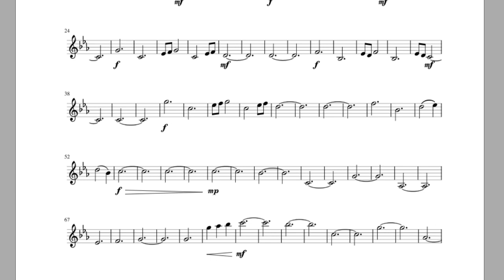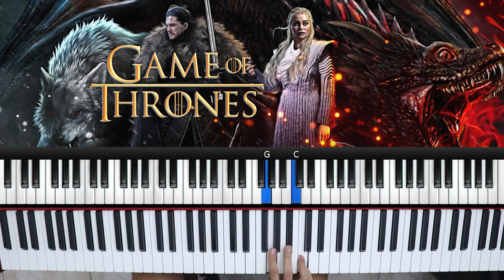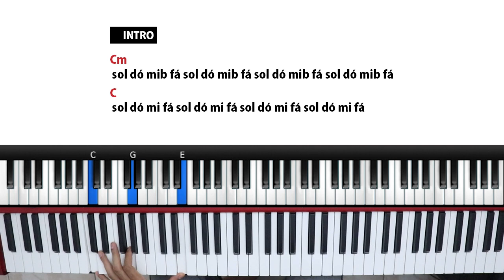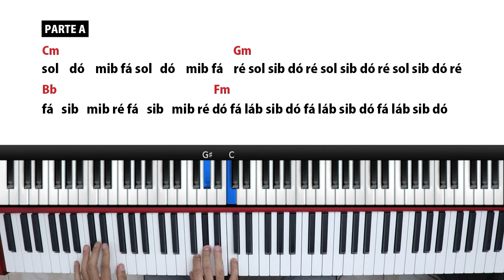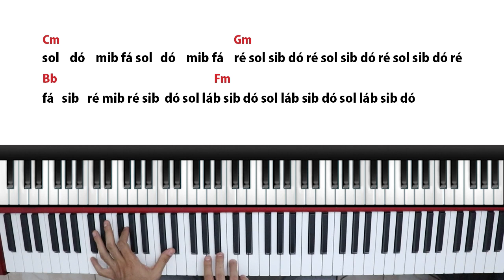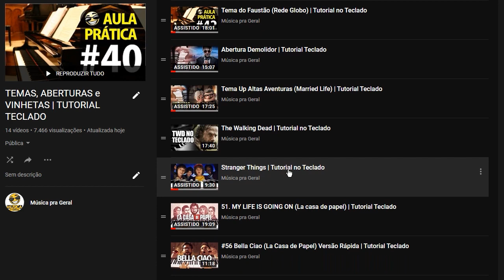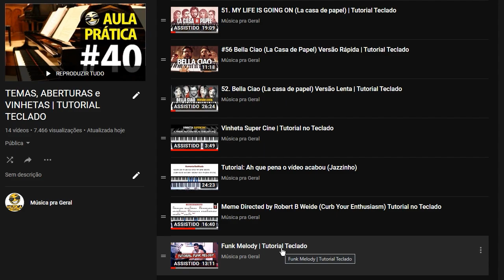Tema Game Of Thrones | Tutorial Teclado + PDF com Cifra e Partitura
★ FORMAÇÃO SOLDADO
Curso de Teclado | Nível Intermediário